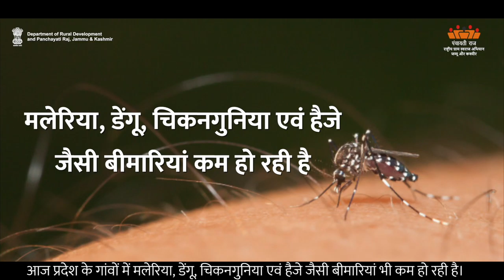AW-H ASAHA Programme| Department of Rural Development and Panchayati Raj, J&K